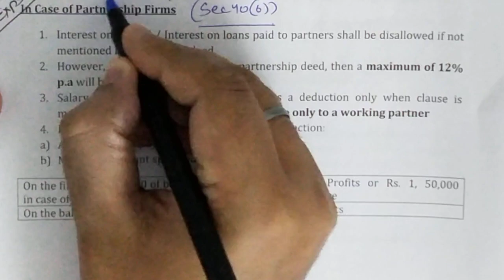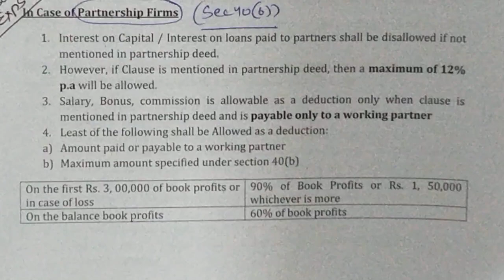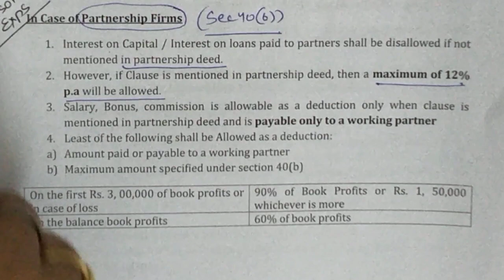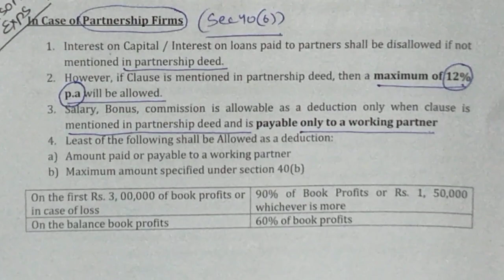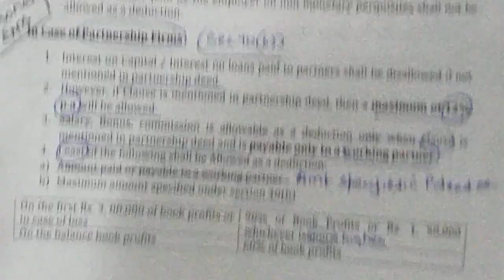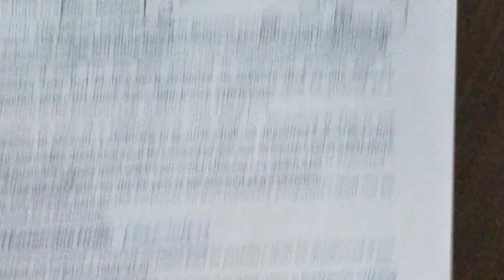PGBP: lecture 29 (Sec 40b)